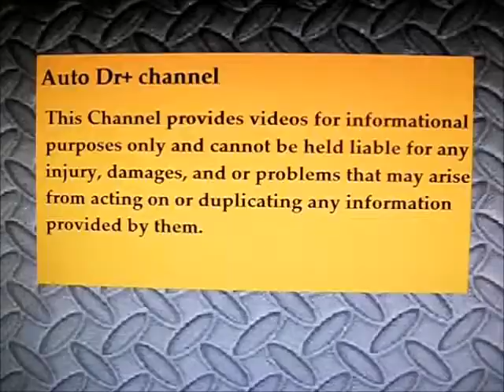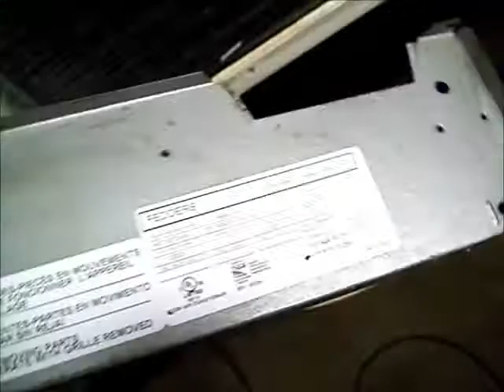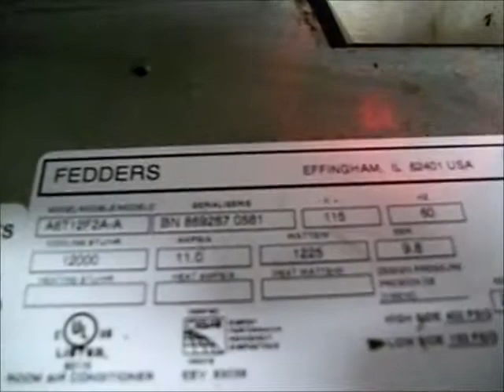pt2 Fedders 12,000 BTU AC unit stuck blower motor repair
Description: pt.2 In this part of the Fedders a/c unit repair, I examine the cause of the fan motor seizure. And do some routine maintenance to repair it.  Do some function tests, and reassemble it to put it back into service.